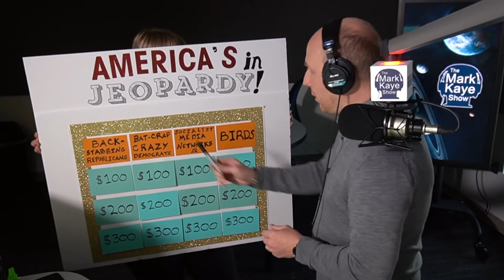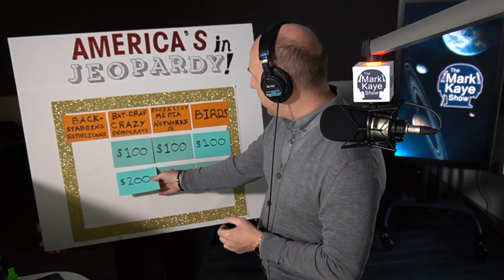AMERICA'S IN JEOPARDY!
While I was watching Alex Trebek's last episode of Jeopardy, the news came down about Twitter banning the president and deleting Donald Trump's account. I immediately thought of this game. The rest is history!

When I voted there was not even a line, there is no way there were that many people that voted by mail and both Trump and Biden broke all the records on voters turnout!!!